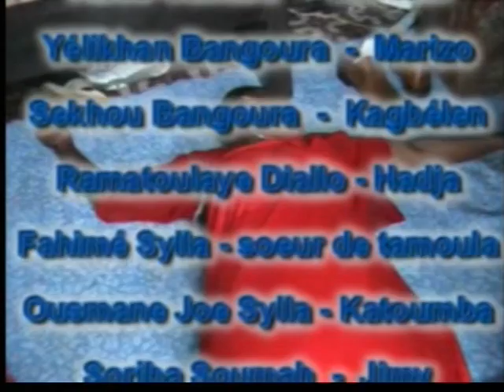VTS_01_3